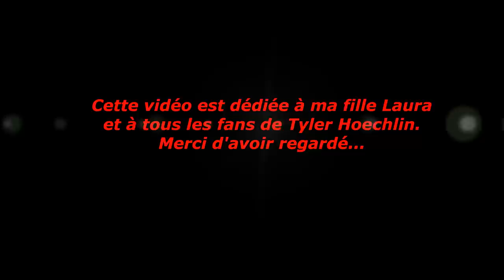Tyler Hoechlin "So sexy and Hot"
Vidéo dédiée à ma fille Laura et à tous les fans de Tyler.. Superbes photos de Tyler sur un fond musical plutôt sympa ;) Bonne vidéo..
J'espère que vous passerez un agréable moment en la visionnant..